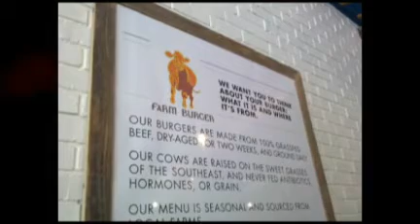Farm Burger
The newest burger joint in Decatur, featuring locally sourced ingredients and grass-fed beef.